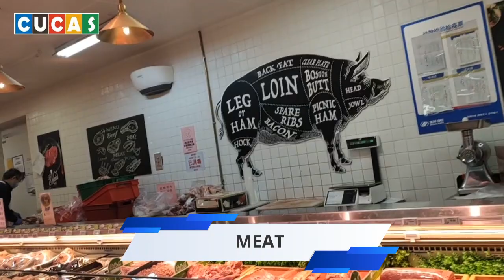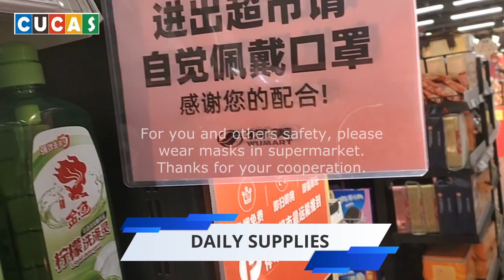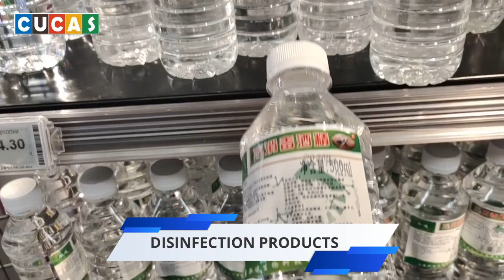CUCAS Vlog: A Common Saturday Morning During COVID-19 Control Period in Beijing, China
CUCAS-STUDY IN CHINA helps international students to study in China easier. We would like to show the world what is happening in a part of China.

【Stay Strong, Wuhan】
【Stay Strong, China】